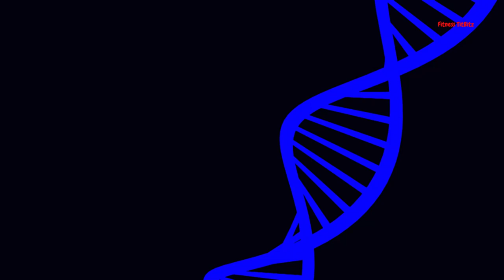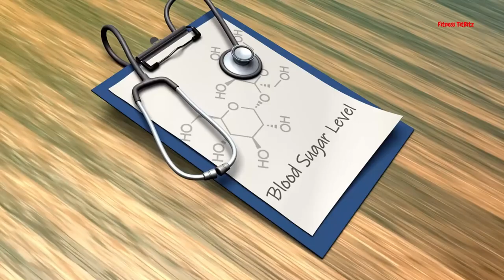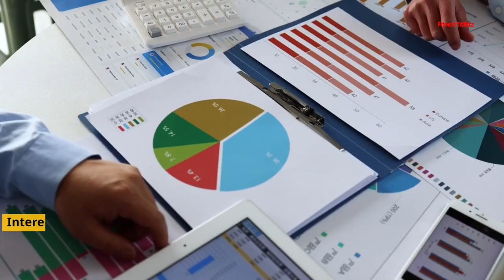The Surprising Effects of Whey and Soy Protein on Glucose Metabolism!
In a world where obesity and diabetes are on the rise, researchers are constantly seeking answers to improve our dietetic responses. This informative video dives into the findings of a groundbreaking study that aimed to shed light on the acute effects of whey and soy protein on glucose homeostasis, energy metabolism, and satiety. Join us as we explore the fascinating results and their implications for managing blood sugar levels and optimizing our dietary choices.

Journal Reference:
Sucharita Sambashivaiah, Mark Cope, Ratna Mukherjea, Sumithra Selvam, Nivya George, Rebecca Kuriyan, Anura V. Kurpad, "The Effect of Soy and Whey Protein Supplementation on Glucose Homeostasis in Healthy Normal Weight Asian Indians", Journal of Nutrition and Metabolism, vol. 2023, Article ID 2622057, 9 pages, 2023.

GLOSAARY
1. Glucose Homeostasis: The maintenance of stable blood glucose levels within a narrow range to ensure optimal physiological functioning.
2. Energy Metabolism: The processes by which the body converts food into energy for various physiological functions, including basal metabolic rate, physical activity, and thermogenesis.
3. Satiety: The feeling of fullness and satisfaction after eating, which influences food intake and meal frequency.
4. Whey Protein: A high-quality protein derived from milk during the cheese-making process. It contains all essential amino acids and is quickly absorbed by the body.
5. Soy Protein: A protein derived from soybeans, often used as a plant-based alternative to animal-based proteins. It is also a complete protein and contains all essential amino acids.
6. Incremental Area Under the Curve: A measurement used to quantify the overall response of a variable, such as glucose or insulin, over a specified time period.
7. Insulinogenic Response: The ability of a substance, in this case, protein, to stimulate the release of insulin from the pancreas.
8. Substrate Oxidation: The process of breaking down macronutrients (carbohydrates, fats, and proteins) to produce energy through oxidation or burning.
9. Visual Analog Scale: A tool used to measure subjective experiences or sensations, such as satiety, by asking participants to rate their feelings along a continuous line.
10. Type 2 Diabetes (T2D): A chronic metabolic disorder characterized by high blood sugar levels resulting from the body's ineffective use of insulin or insufficient insulin production.